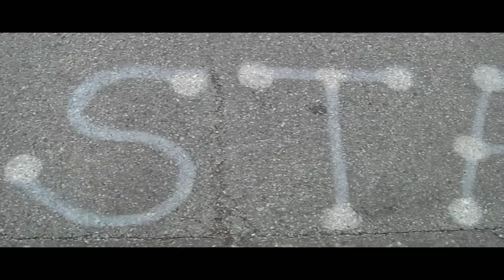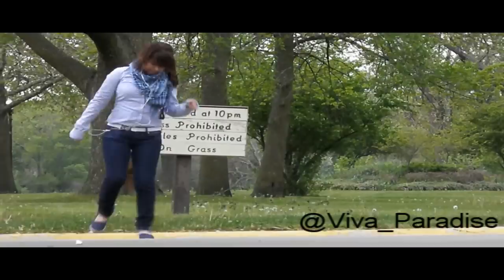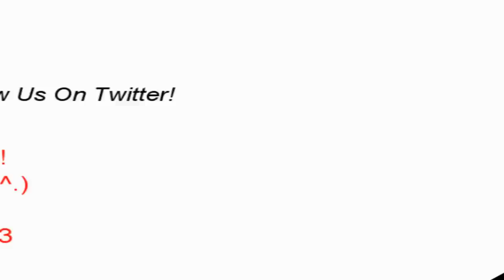It's Only The Beginning; | STOK3. ❤